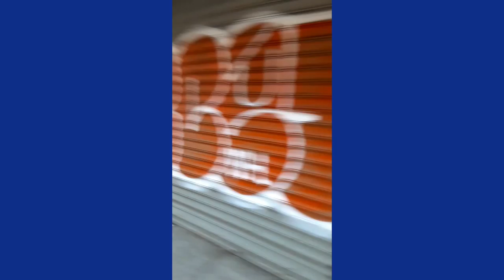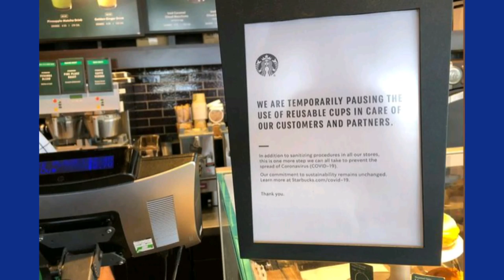Coronavirus impact in New York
Hi guys in this video I will show you some video footage and some pictures too. Sorry for the short video contexts. preorder the Merch at chillmerch link down below, Also stay safe and i will see y'all in the next one.